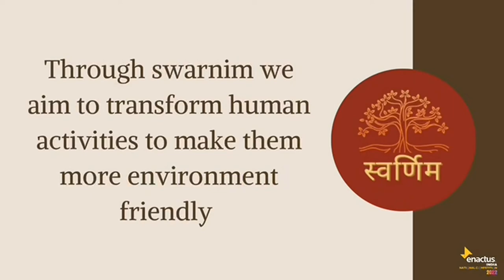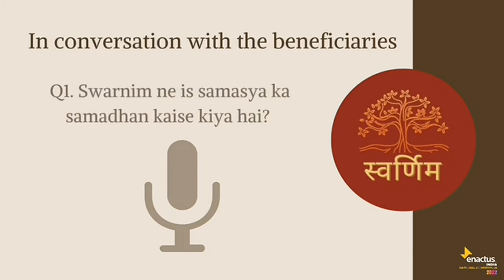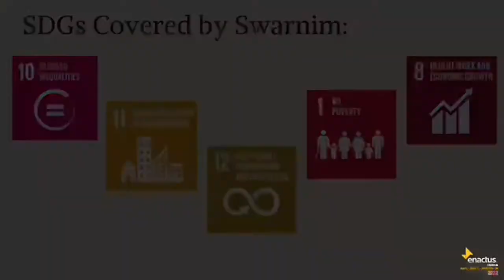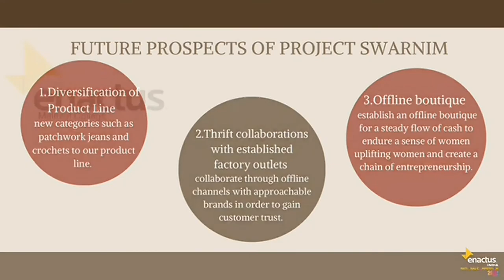Maitreyi College - 2022 ENACTUS INDIA EARLY STAGE COMPETITION